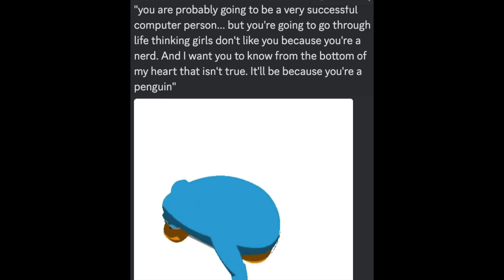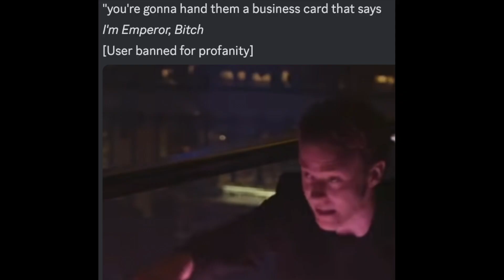it's the Social Network but they make Club Penguin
you don't get to 500 million penguins without banning a few pottymouths